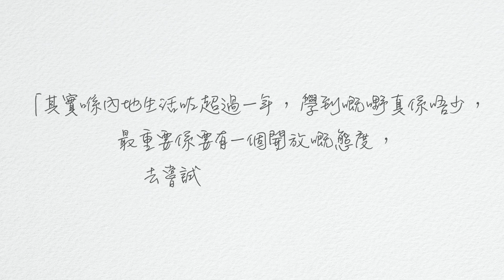【大灣區青年就業計劃嘉許禮暨分享會—畢業生訪問影片】包容開放的態度—— 陶健德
為鼓勵青年人到大灣區發展事業，政府於2021年試行「大灣區青年就業計劃」，鼓勵企業提供優質的職位，支持香港的大學畢業生到大灣區內地城市工作。大灣區機遇處處，發展潛力巨大，相信會為青年人帶來更多、更大的發展空間！

在香港上海滙豐銀行有限公司任職大灣區業務助理經理的陶健德表示：「在內地生活逾一年，學習到不少知識，最重要是保持開放的態度，嘗試接納不同事物。」作為中港兩地同事的溝通橋樑，陶健德明白到應設身處地為同事著想，才能作出最好的安排。同時，兩地文化的差異令他切身了解到，想進步先要持開放的態度，多與不同文化背景的人交流學習才能發掘更多商機。

主辦：勞工處
全力策動：新城廣播有限公司